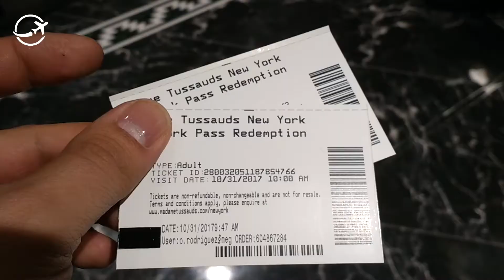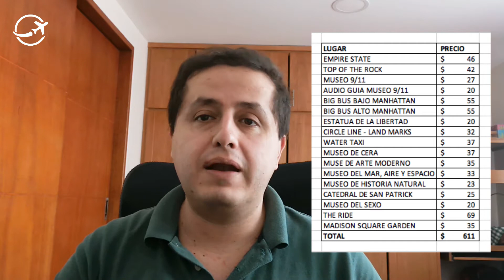New York Pass ¿Cómo funciona? ¿Que tanto puedes ahorrar? acá te lo contamos!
Una de las preguntas que la mayoría de las personas se hace cuando viaja a Nueva York, es como ahorrar algo de dinero, teniendo en cuenta que esta es una de las ciudades mas costosas del mundo, es por eso que hicimos este video, para contarte como fue nuestra experiencia haciendo uso del New York Pass, te contamos un poco como funciona, que planes hicimos, que sitios visitamos, el costo de cada uno de estos espectaculares lugares y cuanto nos costo con el New York Pass, ah y adicionalmente te mostramos cuanto nos ahorramos.

Viajar a Nueva York(New York), es siempre una espectacular experiencia, pero obviamente los costos no nos permiten disfrutarla a nuestras anchas, es por eso que esta opción fue espectacular para nosotros, fuera de que ahorramos dinero, logramos ir a todos esos lugares que siempre habíamos querido conocer, hay personas que aprovechan esta opción mas que nosotros, hay otros que la aprovechan menos, nosotros, visitamos mas o menos por día entre 3 y 4 lugares, y creemos que fue adecuado ya que disfrutamos de los lugares y aprovechamos el tiempo, pero tampoco nos metimos en una carrera que tal vez nos habría dejado exhaustos.

Uno de los lugares mas icónicos, el Empire State, fue para nosotros uno de los mejores, aprovechamos a ir allí en la tarde, tipo 4:30 a 5 PM, justo antes de que se comenzara a poner el sol, logramos disfrutar la ciudad de día y al poco tiempo de unos espectaculares atardeceres, y posterior mente llegó la noche, así que nos llevamos unas maravillosas vistas de esta hermosa ciudad y unos hermosos recuerdos.

y así como este, visitamos un montón de lugares, así que te invito a que disfrutes de ellos en este video, y por cierto, quiero pedirte que nos apoyes suscribiéndote a nuestro canal y siguiéndonos en las redes sociales @somosviajexelmundo, nos vemos en nuestro próximo video, gracias por ser parte de esta gran familia.